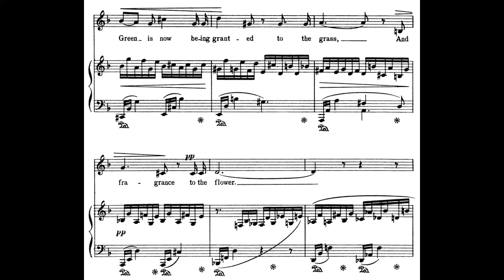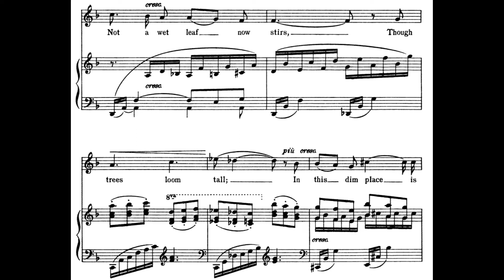Amy Marcy Beach - Dark Garden, Op. 131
Piano - Joanne Polk
Baritone - Patrick Mason

Amy Marcy Cheney Beach was an American composer and pianist. She was the first successful American female composer of large-scale art music. Most of her compositions and performances were under the name Mrs. H.H.A. Beach.